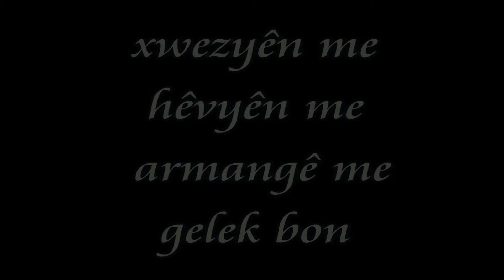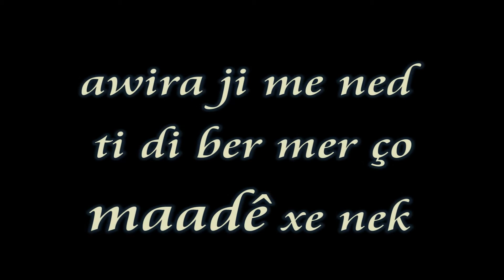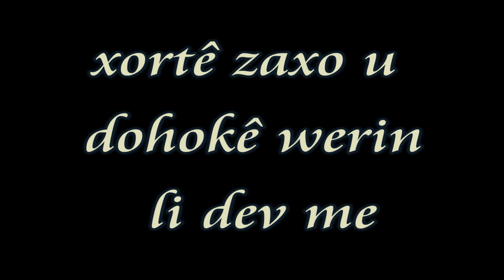sherif omeri - bankin bankin azadi - lyrics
Bi hêviya ku hûn min bi tenê nehêlin û bibin alîkar
Em bi hev re radibin û destek tenê li çepka naxe

Spas.
Mem